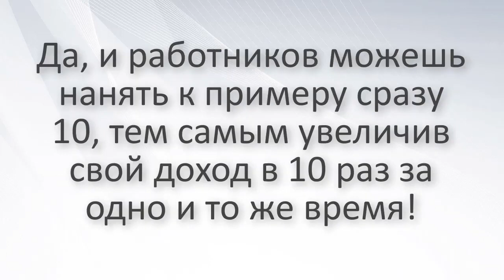Теперь за тебя будут работать и зарабатывать тебе деньги!